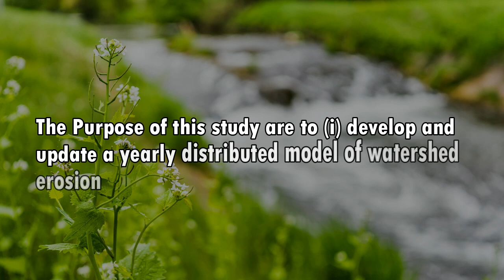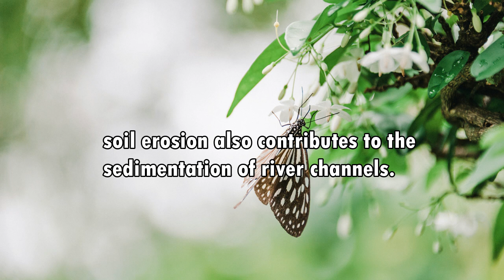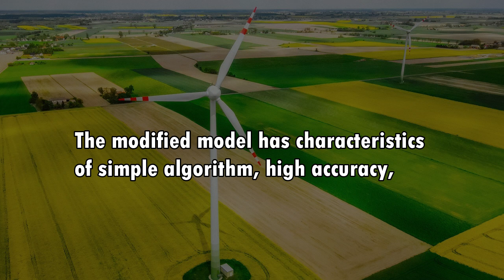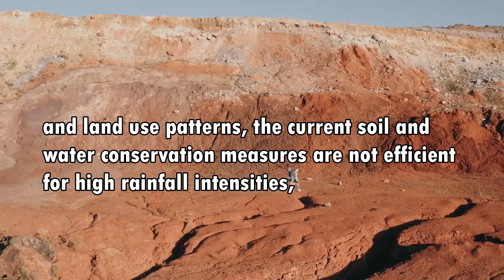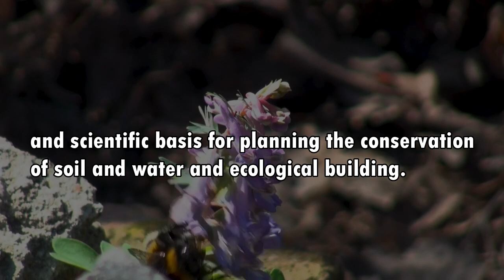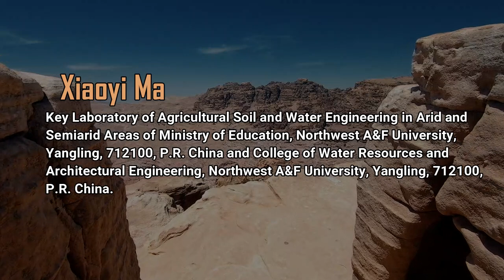Dynamic Erosion and Sediment Yield Model Analysis in a Typical Watershed of Hilly and Gully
Dynamic Erosion and Sediment Yield Model Analysis in a Typical Watershed of Hilly and Gully Region, Chinese Loess Plateau